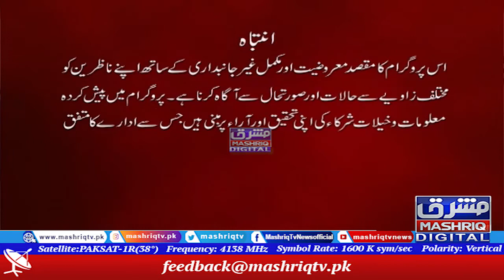Maulana Salahuddin | Islamabad Hour | 18th-February-2022 | Mashriq TV